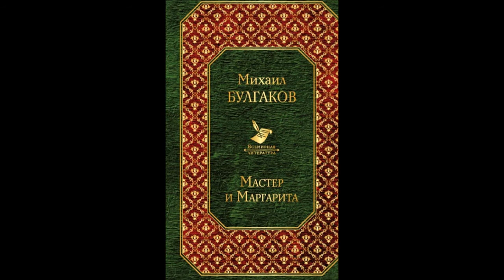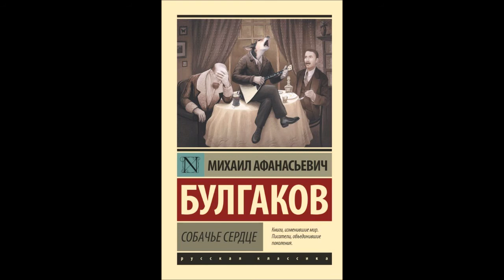LEZIONE SU MICHAIL BULGAKOV di Pierfranco Bruni